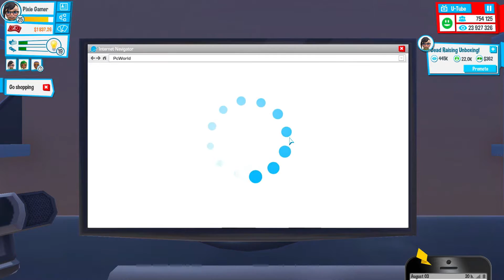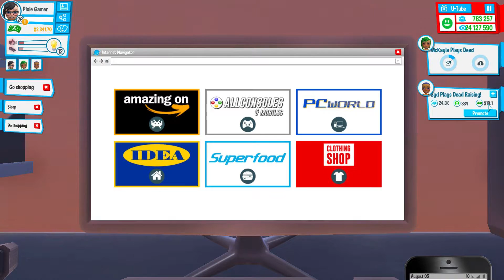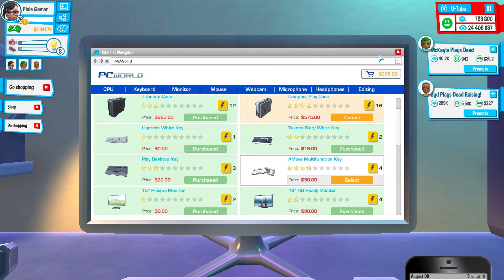Youtubers Life Ep 24 - Chewy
We Showcase some of the new features in the game and get acquainted with our new cat, Chewy.